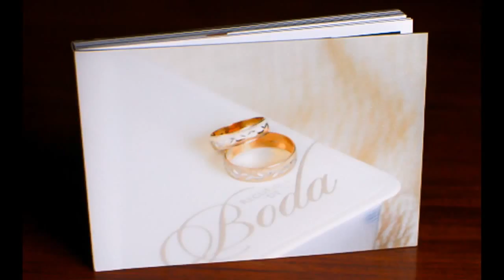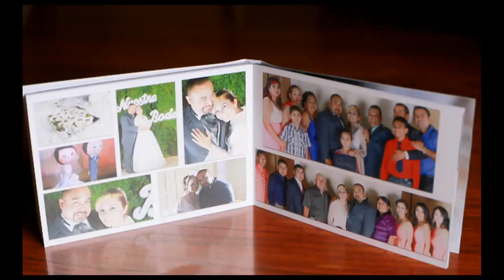Album Fotografico de Boda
A small wedding photography album.